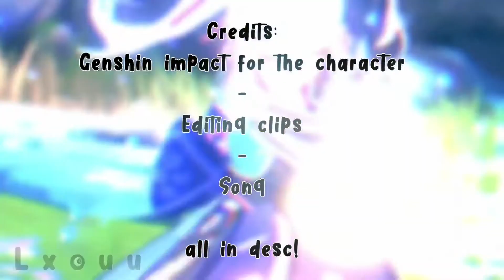[ ★ ] ┆ Ayaka edit | Genshin Impact edit | Flash warning! | NxqtLxouu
[ ☕ ] HI! ★

• Hellooo! Welcome or Welcome back! :D
We are doing a Edit :DD!

CHARACTER
- Ayaka - From Genshin Impact

Credit to Genshin impact for the character!

[  🌸  ] I N S P I R A T I O N

Apps used:
Capcut
Kinemaster
Ibispaint
Inshot
Kinemaster

Characters/oc used:
Ayaka

Roblox User: Daydreaming_lou
Youtube: your in it rn lol-
Extra YT: • ExtraLxouu •
Discord server (pls join lol)

[ ✨ ] C L O S I N G  ★
Thank you for reading this- :)!

..✤𝐸𝓃𝒹✤..